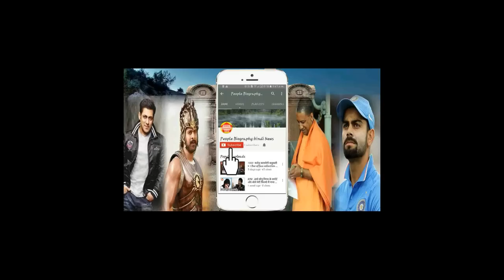1000 Crore Box office Collaction Tiger Jinda hai Salman khan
All About Hindi Bollywood News Hindi 1000  Crore Box office Colltion Tiger Jinda hai Salman khan